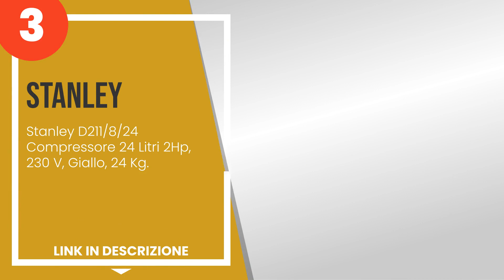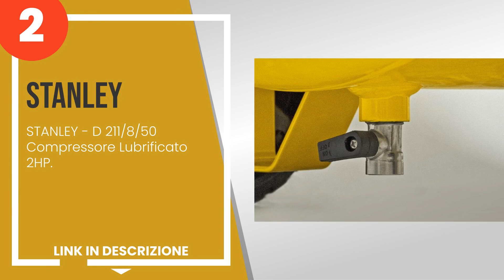I 3 migliori compressori Stanley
1) STANLEY DN200/10/5 AIRBOS... »
2) STANLEY - D 211/8/50 Comp... »
3) Stanley D211/8/24 Compres... »

✋ Ecco i 3 migliori compressori stanley, disponibili sul mercato.

00:00 - Intro
00:08 - 3) Stanley D211/8/24 Compressore 24 Litri 2Hp, 230 V, Giallo, 2...
00:53 - 2) STANLEY - D 211/8/50 Compressore Lubrificato 2HP.
01:45 - 1) STANLEY DN200/10/5 AIRBOSS Compressore d´Aria, 1100 W, 230 V...